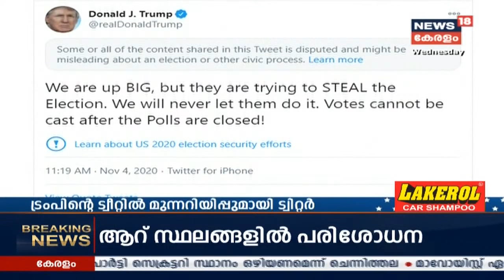Malayalam News @ 2PM: അമേരിക്കൻ പ്രസിഡന്റ് തെരഞ്ഞെടുപ്പ് ഫോട്ടോഫിനിഷിലേക്ക് | 4th November 2020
അമേരിക്കൻ പ്രസിഡന്റ് തെരഞ്ഞെടുപ്പിൽ സർവ്വേ ഫലങ്ങളെ പിൻതള്ളി നിർണ്ണായക സംസ്ഥാനങ്ങൾ ഡൊണാൾഡ് ട്രംപ് നിലനിർത്തി. ഫ്ലോറിഡ ഉൾപ്പടെ ഉള്ള പ്രതീക്ഷിച്ച സംസ്ഥാനങ്ങളിൽ ജയിക്കാൻ ബൈഡന് സാധിച്ചില്ല.